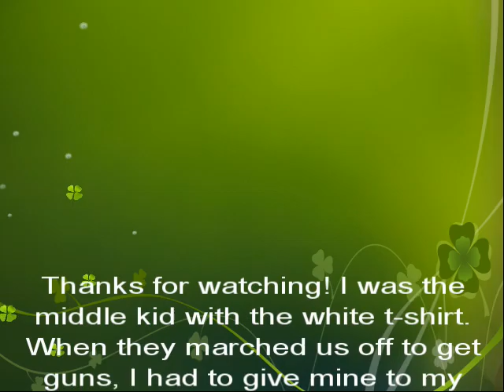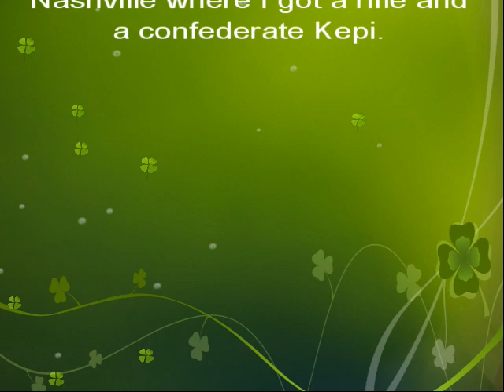The Rebel Railroad Aug 1961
Old family movie film from a family vacation to Tennessee to visit relatives.  It was the 100th anniversary of the American Civil War and there had recently been an attraction opened called The Rebel Railroad.  I was almost 5 years old and thought it was really cool.  It's now Dollywood.